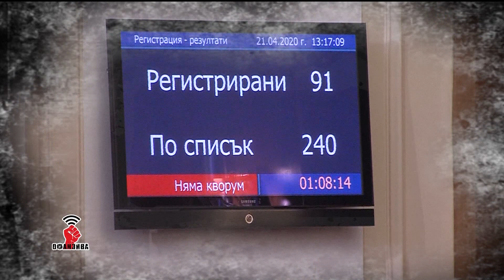Любо Огнянов: Загубеното поколение – мамини синчета с живот на консигнация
Навръх най-големия християнски празник, Великден, от този свят си отиде Милен Цветков. Животът му бе прекършен неочаквано, брутално, в ужасяваща катастрофа. В ден, в който трафикът е повече от минимален, едно 22-годишно надрусано мамино синче уби Милен Цветков и така остави две деца сираци.